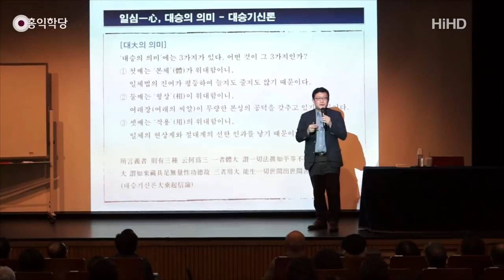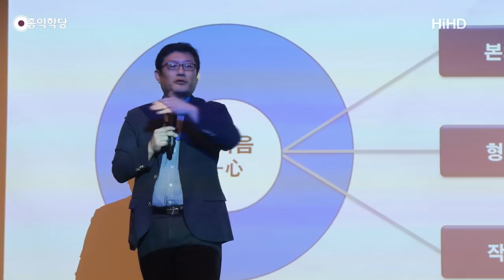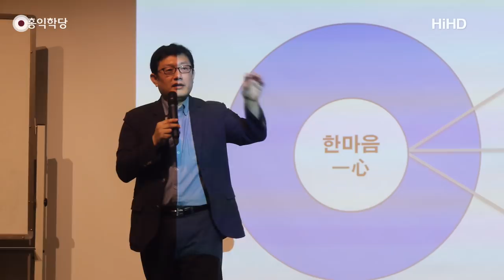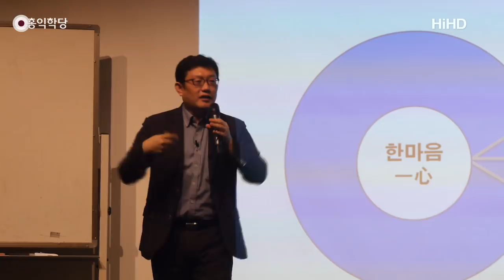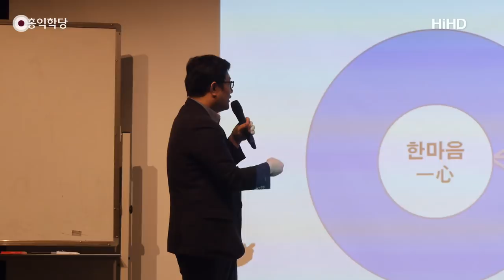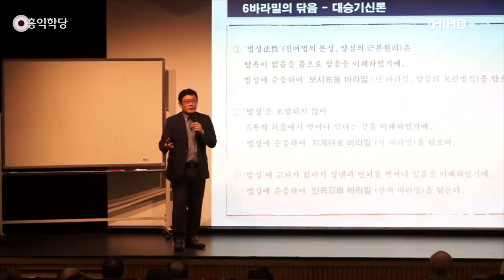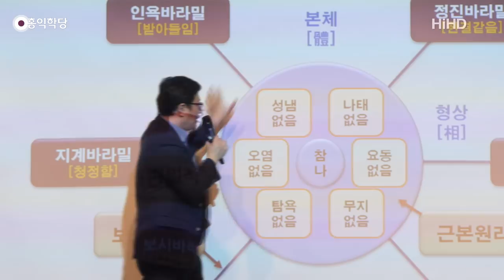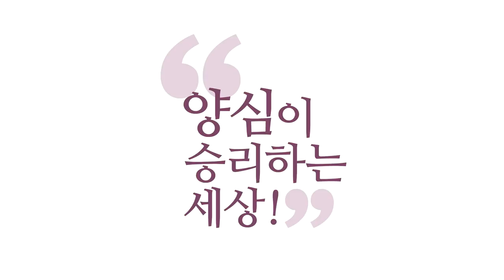[홍익학당 외부특강] "화엄경" 보살의 길을 열다 1강 - 국립민속박물관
- 190408 국립민속박물관